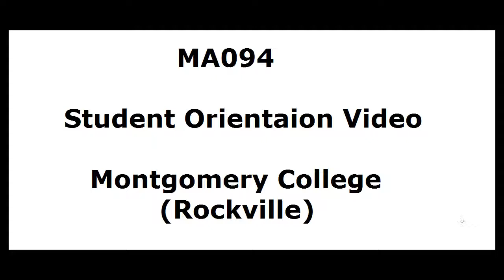MA094final.mp4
Mathematics 094 orientation video